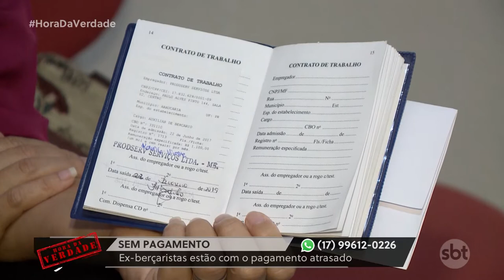Ex-berçaristas estão com o pagamento atrasado e o direito em caso de acidente de trabalho